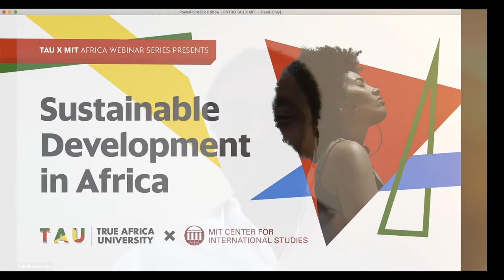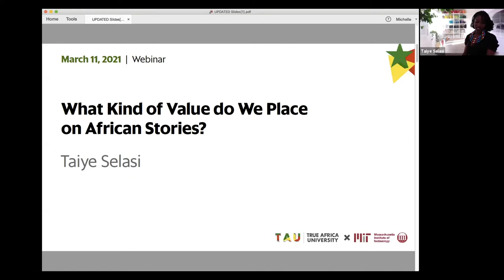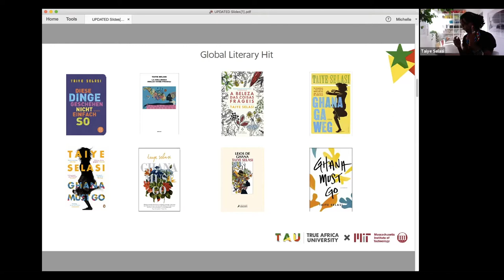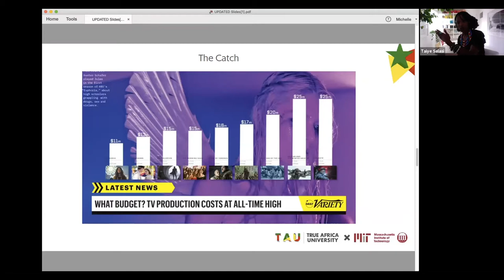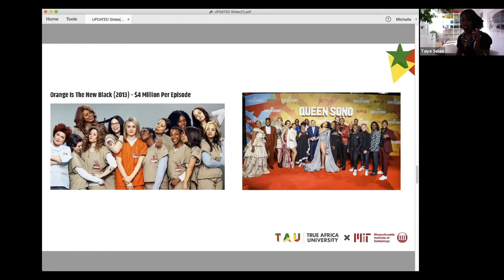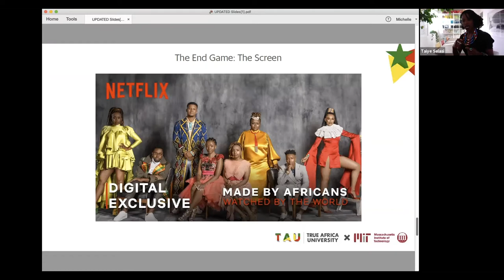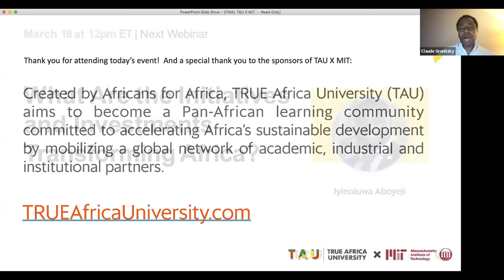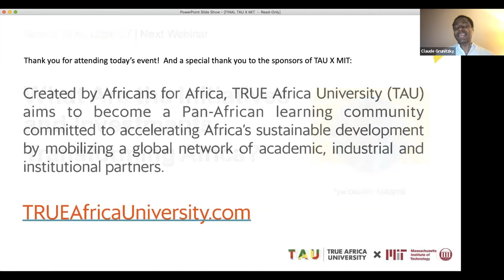MIT X TAU Series: Africa’s Cultural Industries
The second webinar in an eleven-part series focused on various aspects of sustainable development in Africa.

Film, music, fashion, contemporary art, traditions, creative economies

Featuring:
Taiye Selasi, a writer and photographer of Nigerian and Ghanaian descent, born in London and raised in Boston, now living in Rome and Berlin, who has studied Latin and music, Taiye Selasi is herself a study in the modern meaning of identity. In 2005 she published the much-discussed (and controversial) essay "Bye-Bye, Babar (Or: What Is an Afropolitan?)," offering an alternative vision of African identity for a transnational generation. Prompted by writer Toni Morrison, the following year she published the short story "The Sex Lives of African Girls" in the literary magazine Granta.

Her first novel Ghana Must Go, published in 2013, is a tale of family drama and reconciliation, following six characters and spanning generations, continents, genders and classes.

About the MIT X TAU webinar series:
The Center for International Studies (CIS) has partnered with the newly launched TRUE Africa University (TAU) to host a webinar series focused on various aspects of sustainable development in Africa. Thursdays at noon EST, starting on March 4, TAU founder, MIT alumnus, and CIS research affiliate Claude Grunitzky, will interview the thinkers, shapers and doers who he sees as the inventors of the future of Africa. Each of the eleven webinars promises to be a genre-defining look into the opportunities and challenges facing the African continent and its people over the coming century. The CIS-TAU webinar series will be an opportunity for the MIT community and beyond to engage with luminaries such as Taiye Selasi, the Ghanaian-Nigerian author; Jeffrey Sachs, the American economist; and Iyinoluwa Aboyeji, the Nigerian serial entrepreneur behind some of Africa’s most valuable startups.